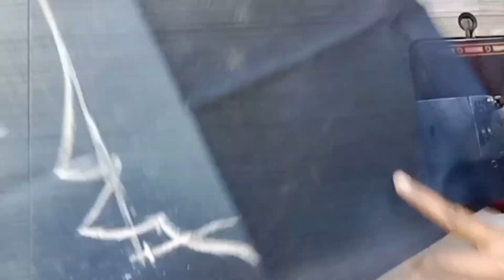डिझायनर ब्लाऊज कटिंग आणि शिलाई मागच्या गळ्याची ब्लाऊज डिझाइन्स| Designer Blouse Cutting and ..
Designer Blouse Cutting and Stitching Back Neck Blouse Designs | Blouse chi Design